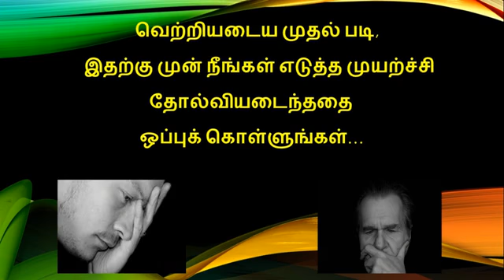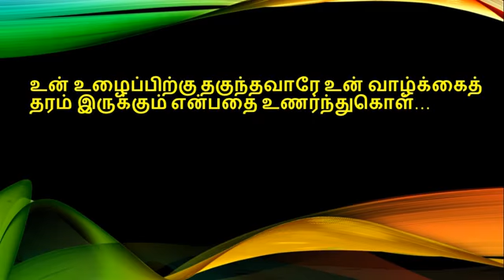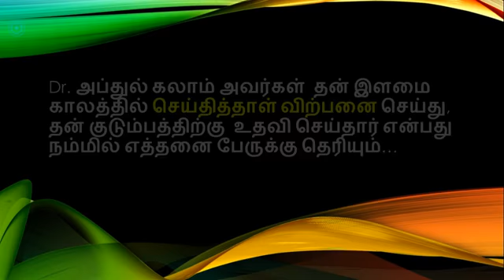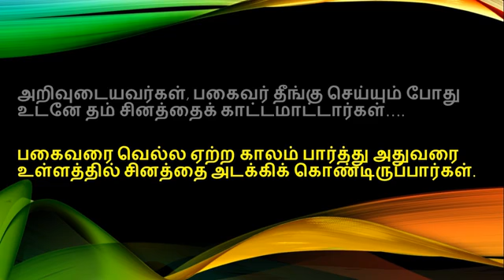TNPSC | LIFE MOTIVATION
LIFE MOTIVATION